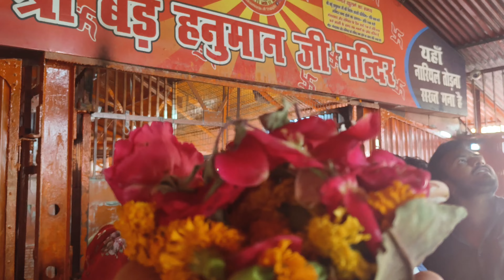prayagraj sangam shree bade Hanuman Mandir corridor || prayagraj MAHAKUMBH mela 2025 taiyari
प्रयागराज महाकुंभ मेला 2025 की भव्य तैयारी MAHAKUMBH 2025 taiyari  ||  prayagraj mahakumbh mela 2025 prayagraj mahakumbh mela 2025
prayagraj mahakumbh mela 2025
prayagraj mahakumbh mela 2025 ki taiyari

इस महाकुंभ के अवसर पर डिजिटल यात्रा करिए।

your quarries :-
1) prayagraj mahakumbh mela 2025
2) mahakumbh mela 2025 video
3) mahakumbh mela 2025 ki taiyari
4) mahakumbh prayagraj mela
5) prayagraj mahakumbh mela 2025 date
6) mahakumbh ki taiyari
7) mahakumbh 2025 kaha par hoga
8) inside story of prayagraj mahakumbh mela

आखिर वह अद्भुत समय आ गया जब त्रिवेणी संगम में छुपा हुआ अमृत सभी भक्तों को फिर से एक नयी शक्ति प्रदान करेगा। हम शंख बजाकर स्वागत कर रहे है महाकुंभ 2025 का।
जय गंगा मैया हे मां गंगे मैं आपके आर्शीवाद से महाकुंभ का वीडियो बनाने की शुरुवात कर रहा। आप मुझे इतना सामर्थ बनाइए ताकि मैं पूरे विश्व को ये अमृत रूपी महाकुंभ का दर्शन करवा सकू। जय प्रयागराज जय मां गंगे।

एक बार फिर से आप सबका मेरे चैनल पर स्वागत है। प्रयागराज का महाकुंभ जब जब आता है प्रयागराज शहर को कुछ न कुछ देकर जाता है।
अगर वीडियो के स्थान के बारे में आपको कोई भी जानकारी चाहिए तो आप बिना संकोच के हमे तुरंत कमेंट करिए। इस वीडियो को शूट करने में और इस वीडियो के एक एक शब्दो को लिखने में जो भी मैने मेहनत की अगर आपको पसंद आया हो तो मेरे इस चैनल को सब्सक्राइब आप अवश्य कर सकते हो।
आगे भी भविष्य में ऐसे ही वीडियो चैनल पर प्रकाशित होते रहेंगे तब तक के लिए धन्यवाद